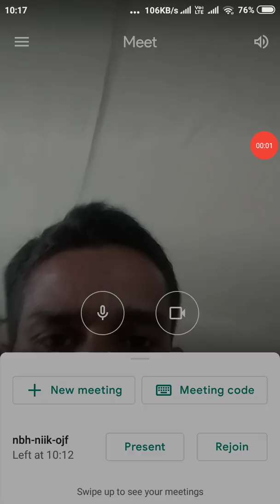Class- 12 The Tiger King part- 2